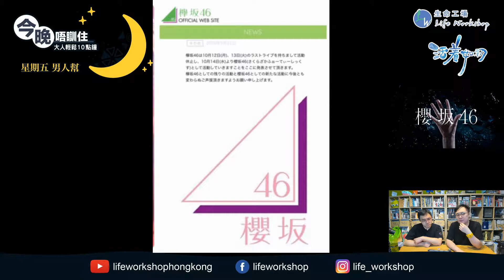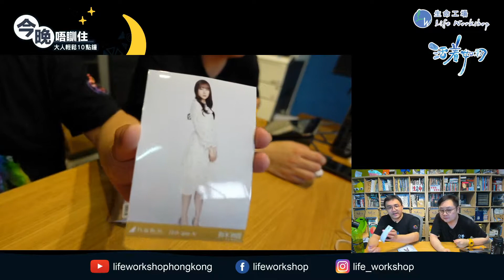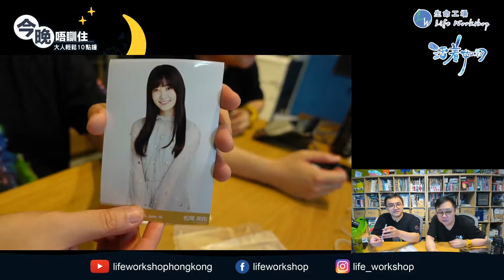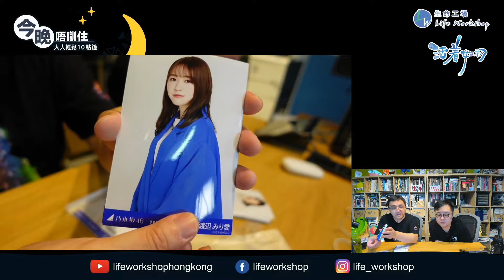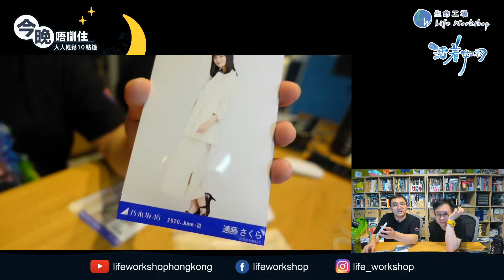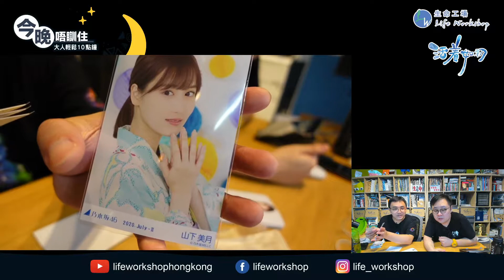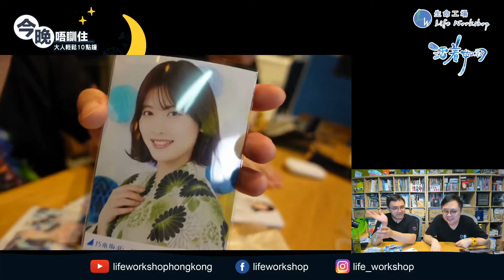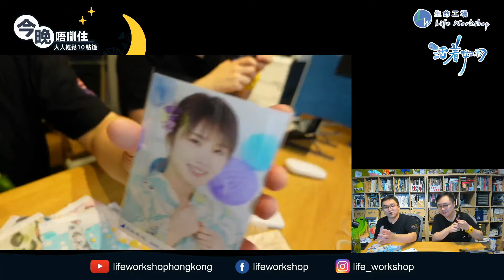第三季第9課(坂道新聞)：乃木坂46中田花奈畢業出寫真，花奈最叻竟然係打麻雀？同場開直筆生寫開箱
大人直播節目『今晚唔瞓住 大人輕鬆10點鐘』星期一至五橫掃為你解悶！

大家對我地的支持好重要，幫幫忙分享俾更多人知道，like、share、subscribe都會成為我地重要嘅動力啊！！生命工場 Life Workshop係天天在家的日子，星期一至五日日直播，傍晚6點一齊爆笑、晚上10點俾大人鬆一鬆，敬請支持。

星期一至四：【IQ遊戲王】、星期五：【唔准笑大對決】好玩6點鐘，偷雞抖抖鬆一鬆！

星期一【廣東歌Fans應援事件】回顧歌手專輯分享收藏、聽吓歌，留低廣東歌更多印記。

星期二【轉身射個世界波】以足球體育介紹世界各地足球文化

星期三【Ladies’ Night】悶悶哋不如講吓女生感興趣的事情

星期四【10 Minuti Cantonese十分鐘學意大利文】臨訓學吓生活化義大利文